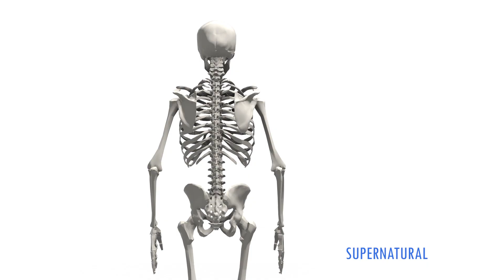What Holy Spirit Did in My Room Literally Blew Me Away!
What the Holy Spirit did to Miriam Evans literally blew her away! This is amazing!

ISN SupernaturalStories HolySpirit Want to hear Supernatural Stories on the go? Listen here
Do you have a supernatural story to share? We would love to hear it!